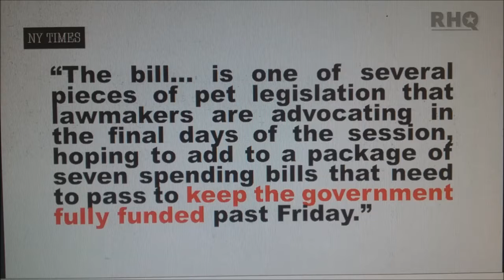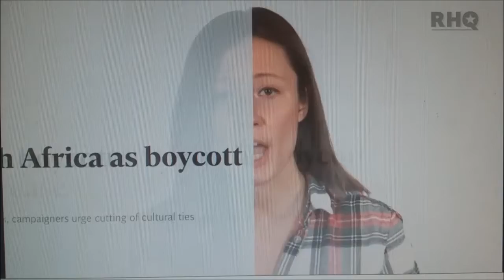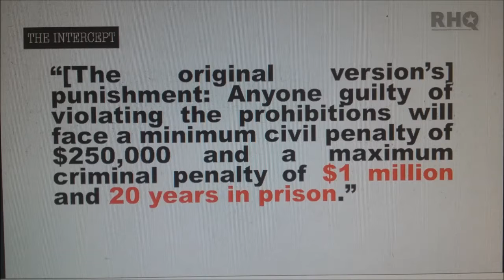Those sneaky little Israeli victims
Better to be safe than sorry. An attorney advised us to post this. Good enough for me. The violation of privacy can be punished by law. NOTE: YouTube is now a public entity. All members must post a note like this. If you do not publish a statement at least once, it will be tacitly understood that you are allowing the use of your photos, as well as the information contained in your profile status updates. I HEREBY STATE THAT I DO NOT GIVE MY PERMISSION. To use any content of my pictures or any posts that i may use on my YouTube page. Doing so will violate my privacy on my YouTube page under no circumstances can they use anything on or off my page that I post.

The management.